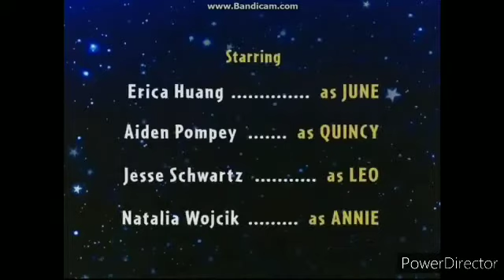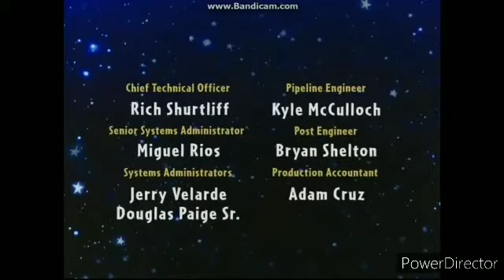Little Einsteins and Despicable Me S01E22 Outer Space Case